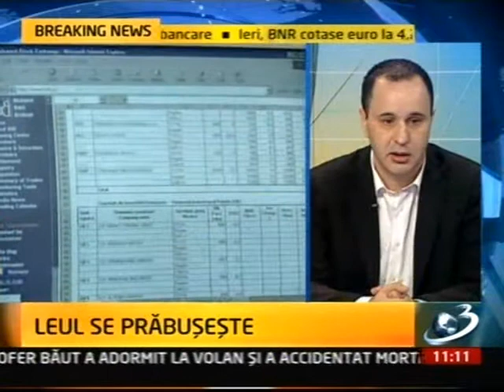Romania nu are probleme cu plata datoriilor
Deputatul PSD Mugurel Surupaceanu despre datoriile tarilor membre UE.